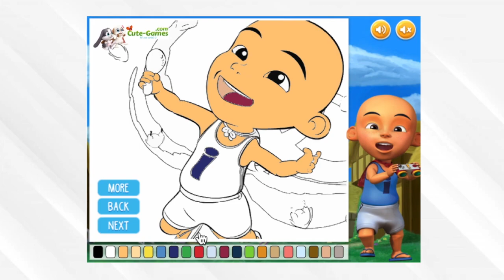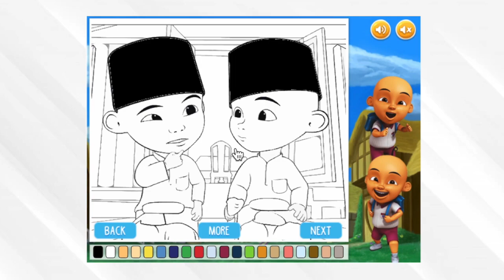Upin Ipin Coloring Pages best mobile games 2022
Upin dan Ipin Coloring adalah permainan terbaru kami yang pastinya anda mesti mencubanya di laman web kami dan berjaya mempercayai kami semua mulai sekarang. Mula menunjukkan bahawa anda pasti akan menemui semua perkara yang anda anggap hebat di sekitar kami dan tidak akan membahayakan anda. Ipin dan upin pasti akan mengikuti anda dalam pengembaraan ini. Anda mesti melihat dekat gambar yang anda mahu anggap bagus di seluruh. Tunjukkan kepada kami apa yang akan diwarnai oleh upin dan ipin kerana anda mesti menyertainya. Cuba gunakan tetikus dan buat semua ciptaan menjadi unik. Adalah pengkritik bahawa anda berjaya mewarnai setiap bahagian kerana itulah yang akan menjadikan lukisan itu cantik dan anda dapat memperoleh lebih banyak poin jika ya.

Upin and Ipin Coloring is our newest game that you definitely have to try it on our site and manage to believe in all of us from now on. Start showing that you are surely going to find everything that you consider to be awesome around us and would never harm you. It is going to be a great deal that ipin and upin would be following you on this adventure. You have to look close to the images that you would like to consider great all over. Show us what upin and ipin are going to be coloring because you have to join them. Try to use the mouse and make all the creations to be unique. It is critic that you manage to color each part because that is what would make the painting beautiful and you could get a lot more points out of it if so.

iosgameplay, iphone games, android games, latest game, latest ios games, latest iphone games, latest android games, Upin Ipin Coloring Pages, Upin Ipin Coloring